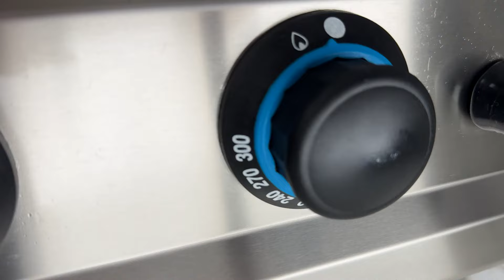Aragaz cu 6 Focuri și Cuptor Ideal Inox, Linia 930 - Perfecțiunea în Bucătăria Profesionistă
Pentru bucătarii profesioniști care caută echipamente HoReCA de performanță, Masina de Gatit cu 6 Arzatoare și Cuptor Ideal Inox, alimentată cu gaz natural sau butelie, din Linia 930, este alegerea ideală. Aceast aragaz profesional combină eficiența, durabilitatea și siguranța într-un design robust și elegant, fiind potrivită pentru orice bucătărie profesională.

Caracteristici Tehnice
Număr Arzătoare: 6
Alimentare: Gaz natural/ Butelie
Temperatură de Funcționare: 50-300°C
Construcție: Inox de înaltă calitate
Dimensiuni: 1200 mm (L) x 930 mm (l) x 850 mm (h)
Greutate: 170 kg
Volum Brut: 1.34 m³
Putere: 60,000 W
Consum: 6.24 m³/h
Siguranță și Control

Fiecare arzător al acestei mașini de gătit funcționează independent, fiind echipat cu valvă de siguranță și termocuplă, asigurând astfel un control precis și protecție maximă în timpul utilizării. Aprinderea piezo-electrică a cuptorului facilitează operarea, eliminând necesitatea chibriturilor sau a brichetelor.

Izolație Superioară
Cuptorul beneficiază de o izolație termică superioară, realizată din vată de 2.5 mm grosime și o densitate de 110, care asigură menținerea temperaturii optime și reducerea consumului de energie. Această caracteristică este esențială pentru eficiența energetică și performanța pe termen lung a echipamentului.

Utilizare și Instalare
Pentru a garanta performanțe optime, este necesară utilizarea unui regulator de presiune adecvat. Designul compact și robust al mașinii, împreună cu construcția din inox, o fac ușor de integrat în orice spațiu profesional, oferind atât estetică, cât și funcționalitate.

Concluzie
Masina de Gatit cu 6 Arzatoare și Cuptor Ideal Inox, Linia 930, reprezintă un echipament esențial pentru orice bucătărie profesionistă. Cu performanțe ridicate, siguranță garantată și durabilitate, acest produs este conceput pentru a satisface cele mai exigente cerințe ale bucătarilor profesioniști. Investiți în calitate și eficiență cu acest echipament de top, și transformați experiența gătitului într-una de neegalat.

🏢 Str. Balantei, Nr. 44, Petrești, Corbeanca, Jud. Ilfov